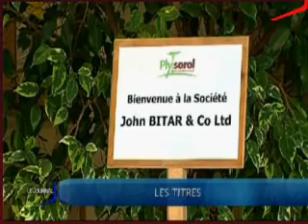TV Vendée Journal du 04/05/2010